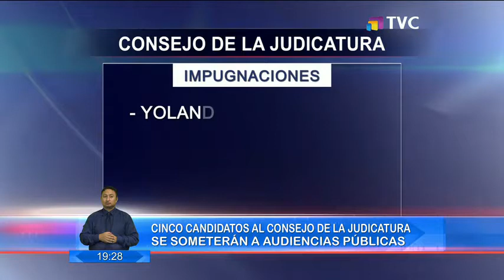Cinco candidatos al Consejo de la Judicatura se someterán a audiencias públicas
Durante veinte minutos cinco candidatos para conformar el Consejo de la Judicatura, deberán defenderse por las impugnaciones presentadas en su contra